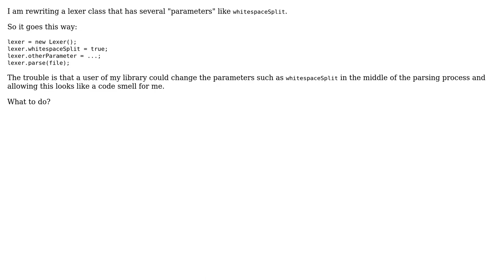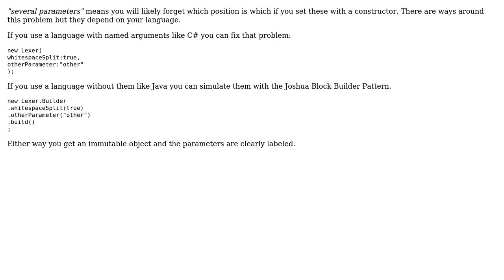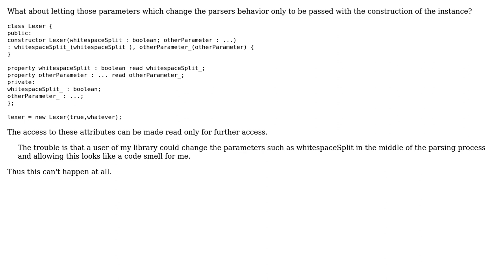How to set object parameters? (2 Solutions!!)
How to set object parameters?

With thanks & praise to God, and with thanks to the many people who have made this project possible! | Content (except music & images) licensed under CC BY-SA | Music | Images & others | With thanks to user ? user porton user candied_orange and the Stack Exchange Network Trademarks are property of their respective owners. You are responsible for your own actions.